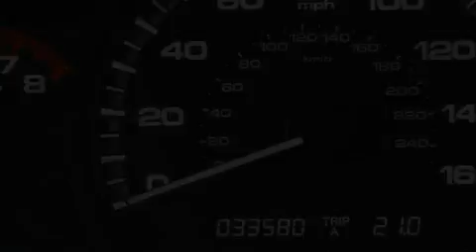Used 2007 Honda Accord Elmhurst IL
We've been honored to serve the Elmhurst IL area, we promise that your experience at our dealership will exceed your expectations!

 Year: 2007
 Make: Honda
 Model: Accord
 Engine: 4
 Trans.: Manual
 Exterior: HEATED LEATHER/MOONROOF
 Miles: 33,580

 Stock: P1865